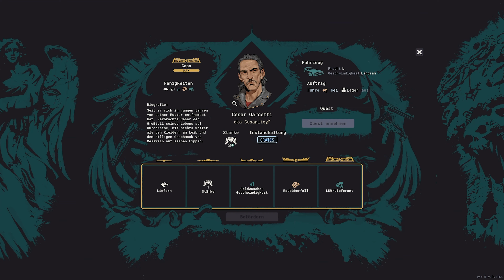Die POLIZEI ermittelt gegen UNS!! // Let's Show Cartel Tycoon #3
Let's Show Cartel Tycoon 4K [Deutsch] #3 // Die POLIZEI ermittelt gegen UNS!!

▪ TITEL: Cartel Tycoon
▪ ENTWICKLER: Moon Moose
▪ PUBLISHER: tinyBuild
▪ SYSTEM: PC
▪ GENRE: Indie, Simulation, Strategie
▪ Release: 18. März 2021

Wenn du das Spiel über den oben stehenden Link kaufst, bekomme ich eine kleine Provision ohne dass irgendwelche Mehrkosten entstehen. Außerdem ist der Preis echt gut. :D

*Transparenz:
Danke an die Entwickler für einen Key des Spiels. Ich gebe natürlich trotzdem meine persönliche Meinung zum Spiel wieder. :)